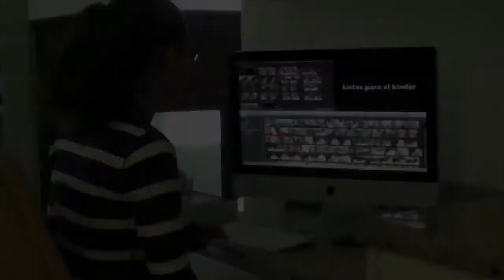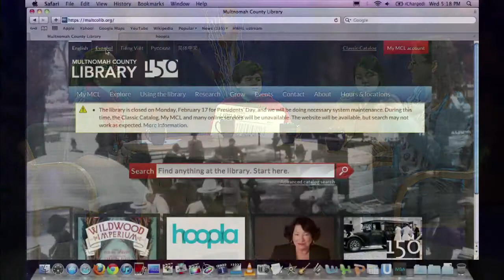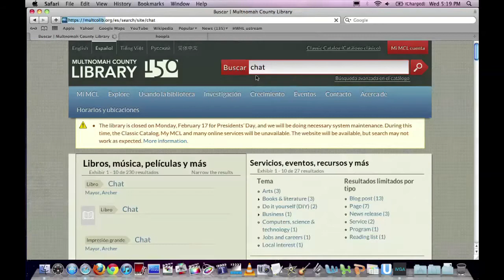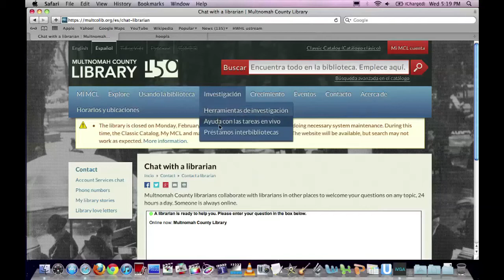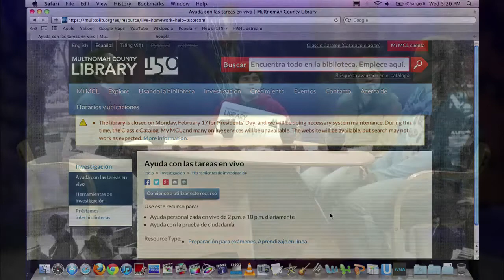Información Sobre Su Comunidad 2/19/14 Biblioteca del Condado de Multnomah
¡MetroEast quiere compartir con ustedes todas las cosas emocionantes que están sucediendo en nuestra comunidad! Nuestro programa nuevo, Información Sobre Su Comunidad es acerca de conectarlos con temas, ayudándolos a conocer las emocionantes oportunidades para ser voluntarios y mantenerlos al tanto de eventos familiares y comunitarios.
Este programa emocionante e informativo es traído a ustedes por medio de MetroEast Community Media y La Biblioteca del Condado de Multnomah y presentará organizaciones locales y sin fines de lucro que les ayudará a conectarse a toda una gama de servicios y actividades divertidas para hacer.